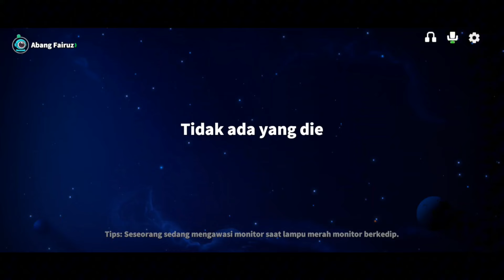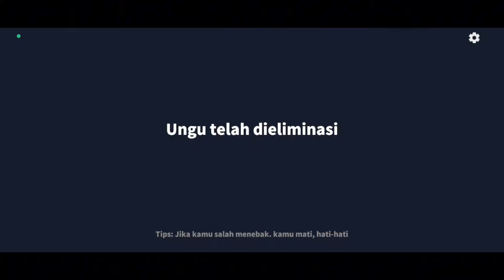Blackjack Kembar Membantai Di Meeting!!! Full Dorr Dorr Dorr Dorr!!! - Supersus Indonesia